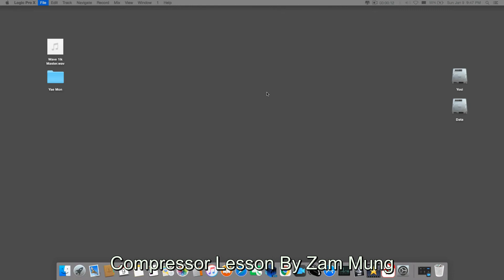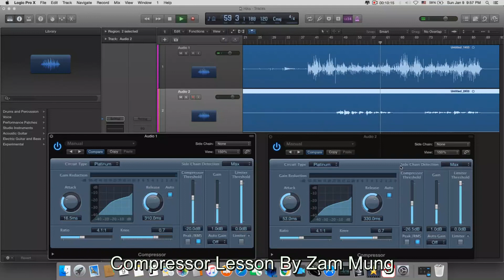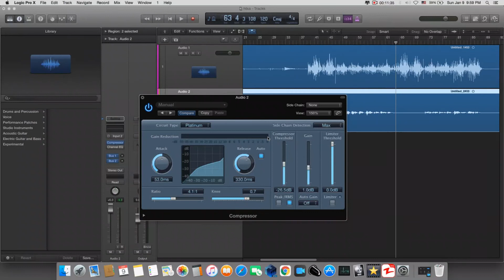Compressor Lesson By Zam Mung